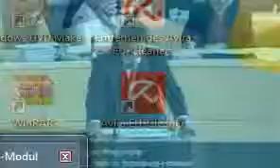Meyers Landtagsbericht zum Fahrradverkehr in SH